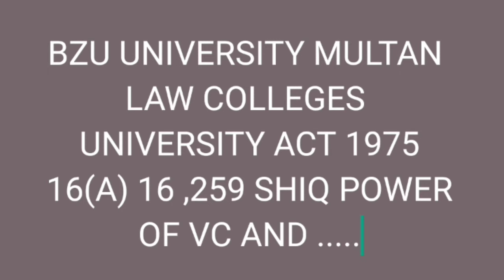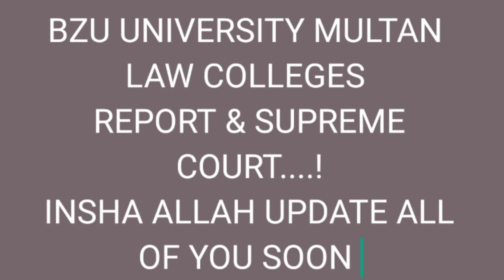BZU LLB LAW COLLEGE'S REAFFIRMATION TEAM REPORTS ?REVISIT OF LAW COLLEGES ? VALUE OF REVIEW REPORT ?